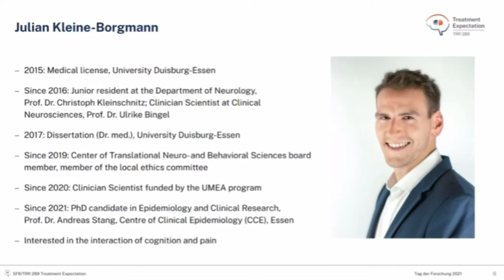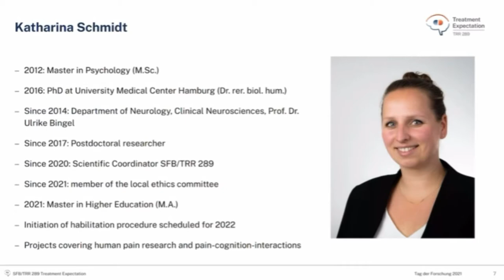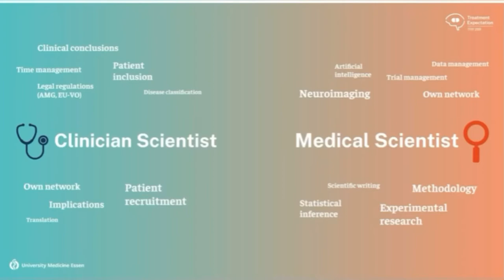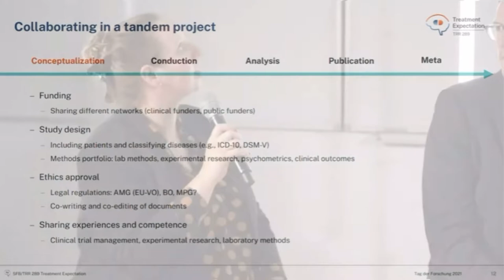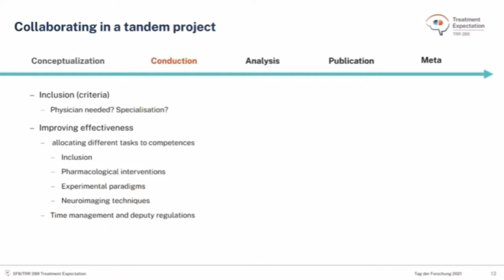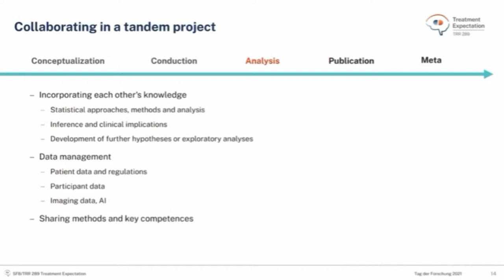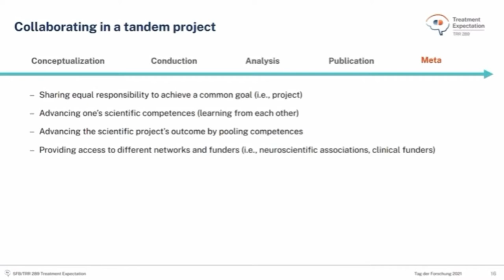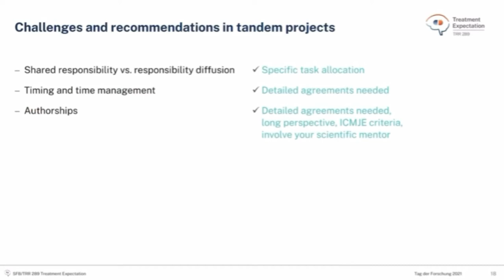„Working hand in hand: Tandem collaboration between clinician and medical scientists“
„Clinician- und Medical Scientist Tandem“ rockt die Podiumsdiskussion des Forschungstages der Medizinischen Fakultät am 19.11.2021

Unter dem Titel „Working hand in hand: Tandem collaboration between clinician and medical scientists“ sprachen Dr. rer. biol. hum. Katharina Schmidt und Dr. med. Julian Kleine-Borgmann (Klinik für Neurologie) über ihre Zusammenarbeit.

Was ist das Besondere?
Als Clinician Scientists (CS) werden im Allgemeinen Ärzt:innen oder Therapeut:innen bezeichnet, die sich sowohl klinischen als auch wissenschaftlichen Aufgaben widmen. Sogenannte Medical Scientists (MS) hingegen sind Wissenschaftler:innen, die sich mit Forschungsfragen innerhalb des Gesundheitssystems beschäftigen, ohne dabei klinische Versorgungsaufgaben wahrzunehmen. In der Regel können beide auf ein breites Spektrum an unterschiedlichen Qualifikationen und Fähigkeiten zurückgreifen (z. Bsp. ein:e CS auf ihre:seine enge Vernetzung mit Patient:innen oder ein:e MS auf besondere experimentelle Fähigkeiten, wie Neuroimaging). Tandem-Kollaborationen ermöglichen in geteilter Verantwortung, diese Qualifikationen gemeinsam weiterzuentwickeln, Kompetenzen zu bündeln und damit gemeinsam zu einer exzellenten Gesundheitsforschung beizutragen. Zum Beispiel können CS und MS gemeinsam klinische Studien um experimentelle Methoden erweitern, die gewonnenen Resultate umfangreicher interpretieren, und diese Schlussfolgerungen schneller und besser betroffenen Patient:innen verfügbar machen.